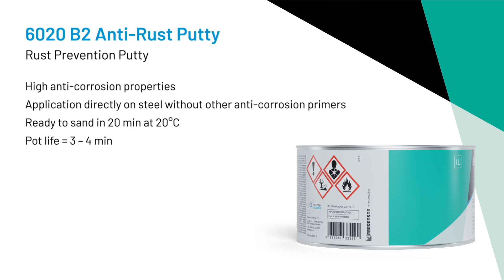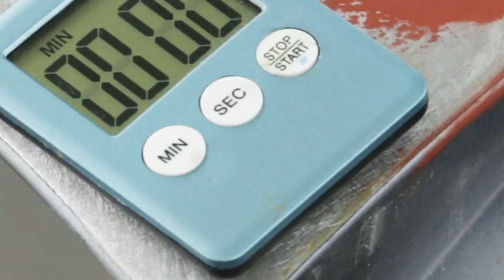6020 B2 Anti-Rust Putty - Video User Manual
6020 B2 Anti-Rust Putty
Corrosion protective polyester putty

INFO:
6020 B2 Anti-Rust putty can be used as a filling or finishing putty with high anti-corrosion properties. It allows application direct to steel ensuring a good corrosion resistance on steel surfaces, therefore common practice of applying anti-corrosive primers (like epoxy) on steel before applying a putty is not needed anymore. This advantage is very handy for restoring classic cars or for other jobs that require high corrosion protection. Red oxide colour also enables better surface assessment after sanding due to colour contrast between sanded and unsanded putty. Short drying time and easy sandability (beginning P120-P180) also make this product very useful.

SUBSTRATE PREPARATION:
Surfaces to be treated must be clean, dry, rust-free and grease-free. Optimal adhesion can be achieved on well abraded surface. For aluminium and galvanized steel, use matting pad and matting paste to improve adhesion.

For further and updated information please refer to the TDS published